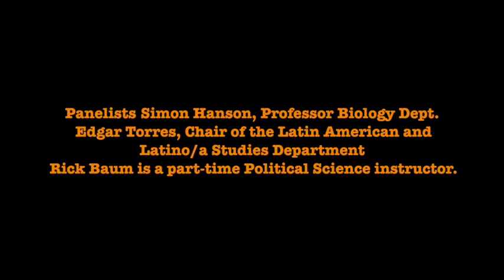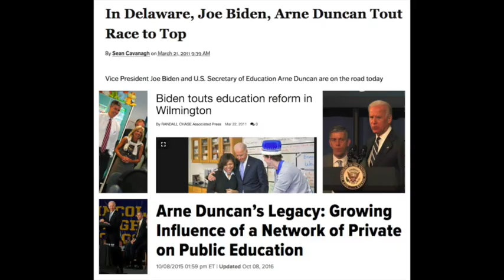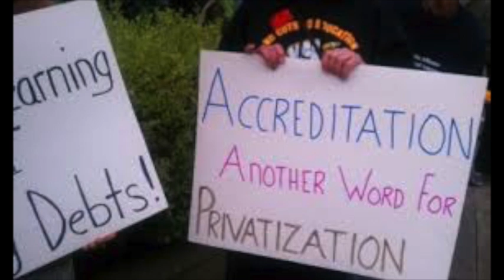ALEC, Lumina & The Downsizing & Corporatization of City College of San Francisco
The dismemberment and destruction of SF City College and the causes are the focus of this forum that was held on 12/8/19. Panelists included Simon Hanson, Professor Biology Department,   Edgar Torres, Chair of the Latin American and Latino Studies Department and Rick Baum who is a part-time Political Science instructor and member of AFT 2121.
The panelists look at the role of the Lumina Foundation and. ALEC in the corporatization of not just CCSF but the entire community college system in California and nationally.
The forum was held at the Howard Zinn Book Fair at the Mission City College Campus.
Additional media:
Stop The Cuts! Hundreds of CCSF Students & Faculty Protest 300 Class Cuts AT BOT Meet-SF & CA Demos Lead The Attack On Public Education
The Cuts! Hundreds of CCSF Students & Faculty Protest 300 Class Cuts AT BOT Meet-SF & CA Demos Lead The Attack On Public Education
A Teachers Union Against Itself
Organized Labor and the Crisis at City College of San Francisco
Skyline College, SLO’s, the ACCJC and Accreditation:
The Privatization of California Community Colleges